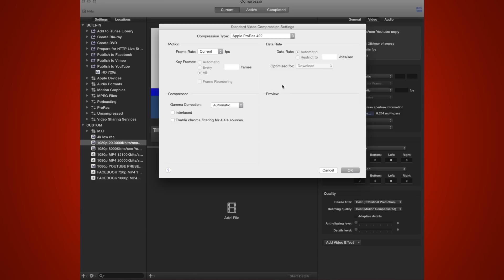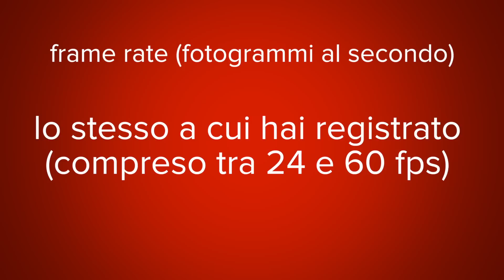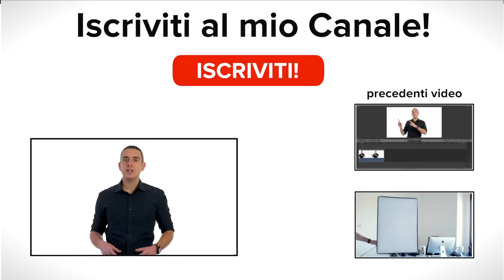Il miglior formato per Youtube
In questo video scopriamo il miglior formato a cui esportare per mantenere la massima qualità possibile su Youtube. Nel caso tu non lo sapessi, infatti, Youtube una volta che ha acquisito il file sui suoi server, procede poi a codificarlo nuovamente ed è quindi fondamentale fornirgli un video con le specifiche che ci richiede.

Il Codec da scegliere è l'H264, utilizzatissimo sia in fase di ripresa in molte videocamere, sia in fase di codifica per il web. Se hai guardato un qualche video di recente online, al 99% è stato codificato con questo CODEC.

L'estensione, o il contenitore da selezionare è l'mp4. Assicurati che il filmato sia in progressivo, visto che carichiamo un video per il web, e non in interlacciato. Per quanto riguarda i fotogrammi al secondo, assicurati che siano gli stessi a cui hai registrato e montato.

Per l'audio, il CODEC da scegliere è l'AAC-LC a 48Khz.

Infine una nota sui preset che trovi in programmi come Imovie e altri simili: sebbene il filmato che producono siano simili in termini di specifiche a quello che ti ho detto e che Youtube vuole, se vuoi il massimo del controllo e della qualità assicurati di selezionare i valori che ti ho detto prima.

Se hai qualche domanda o dubbio commenta pure qui sotto e non dimenticare di visitare il mio sito qui